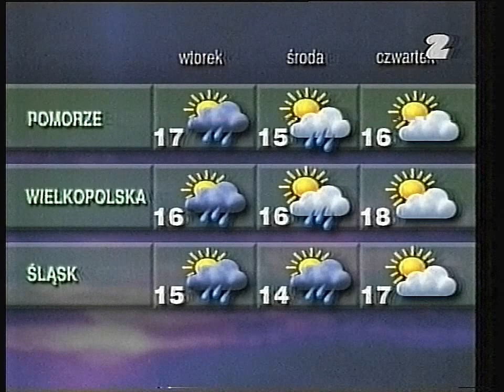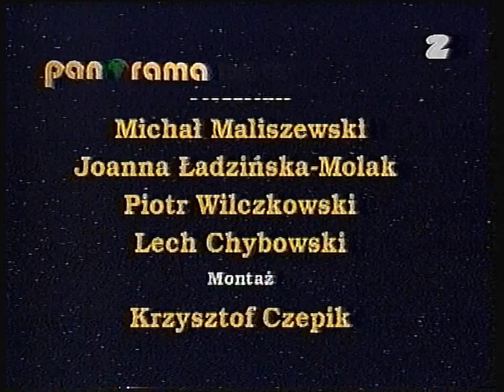Dwójka - Fragment pogody podczas serwisu na P (25.05.1997)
Prognozę pogody prowadził Jacek Skiba, a serwis zakończyła Bożena Targosz.